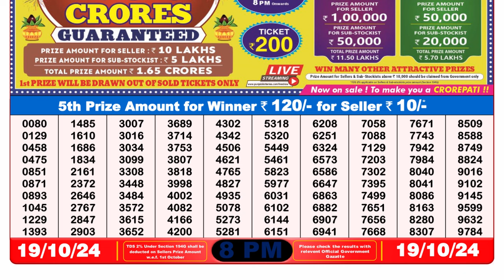LOTTERY SAMBAD 8PM RESULT 19.10.2024 | DEAR LOTTERY